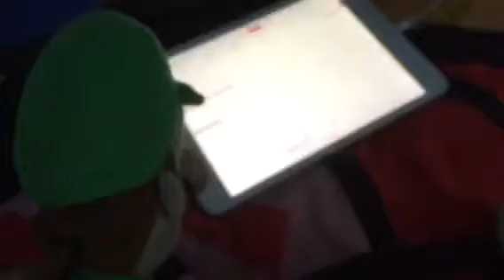Goodbye 2016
Happy 2017